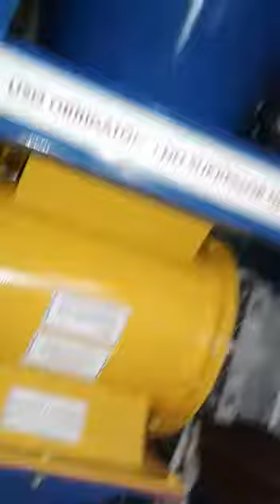Sugador de graos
Sugatec 50 cv master continua duplo estagio 15 ton por hora.

Allan dorini 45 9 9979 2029